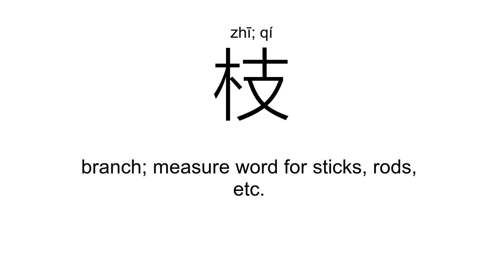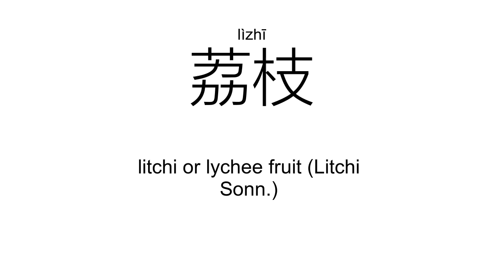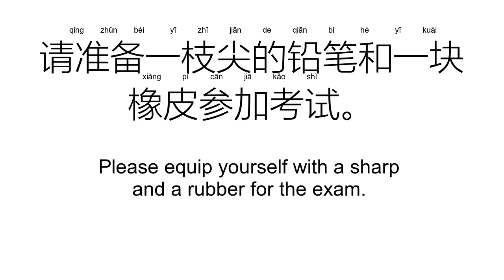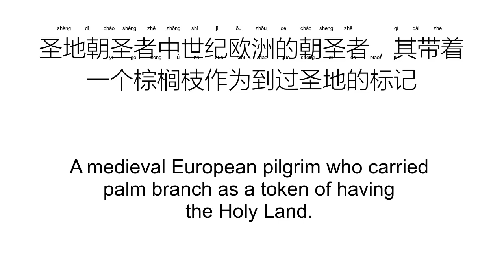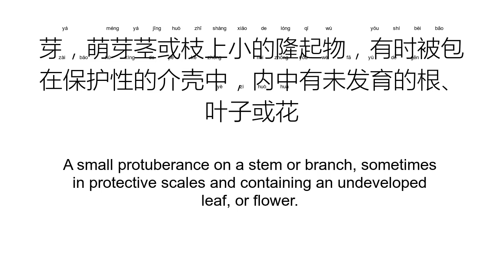‘枝’zhī; qí（Definition）;【荔枝、分枝、剪枝、折枝、接枝、枝丫、】